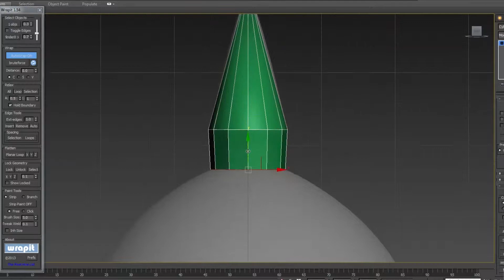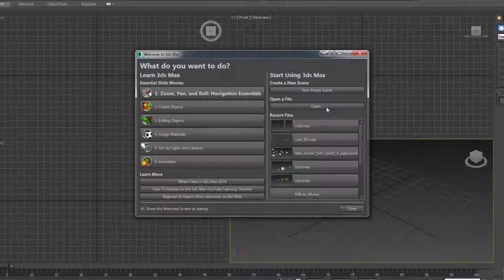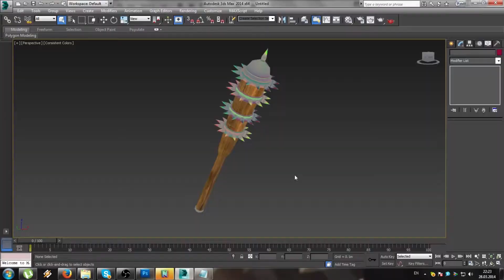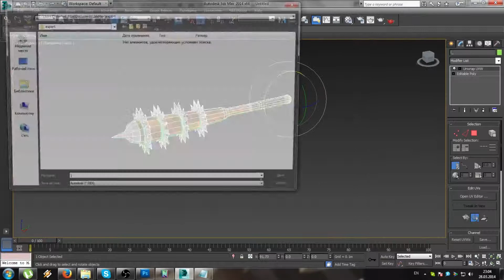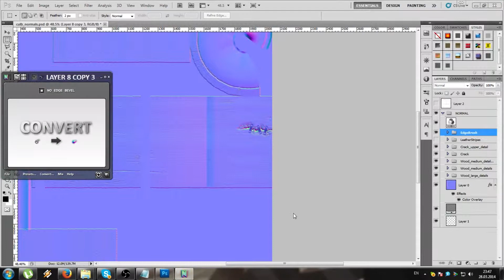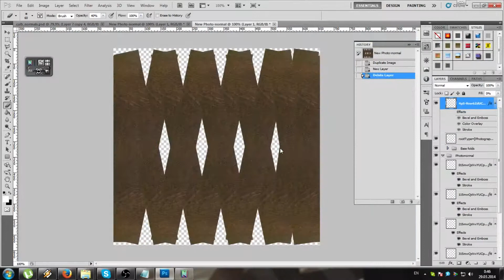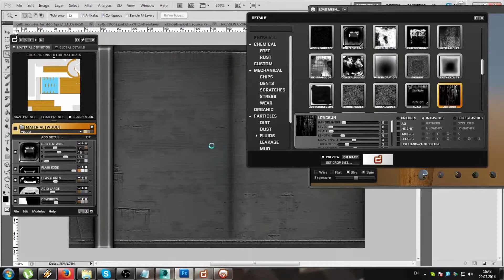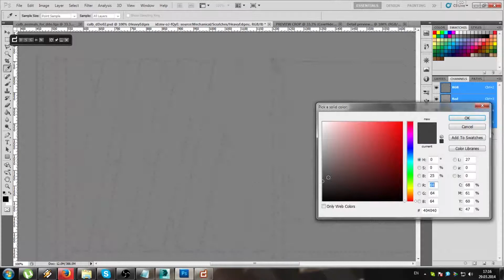Modeling, unwrapping, texturing culb.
Modeling, unwrapping, texturing culb using 3d max, photoshop, nDo, dDo, and marmorset skyshop. The culb itself is a concept i picked on google images.